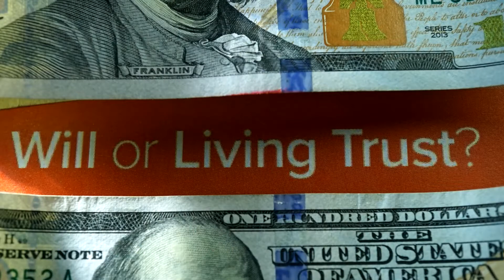The Most Common Probate Scenario | with Attorney Shadi Shaffer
Probate and estate planning attorney Shadi Shaffer talks to Bill Gross about the most common probate scenario that she sees in her practice.